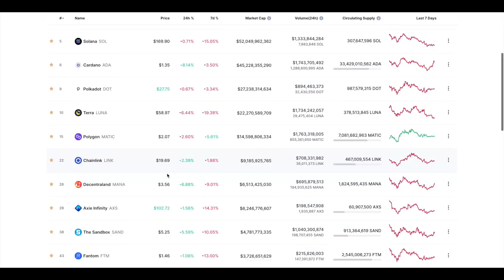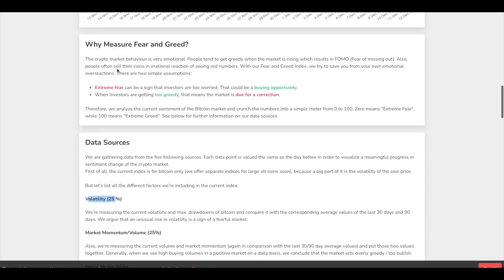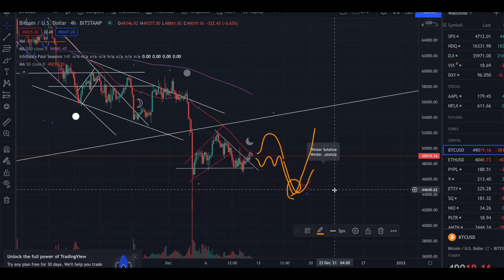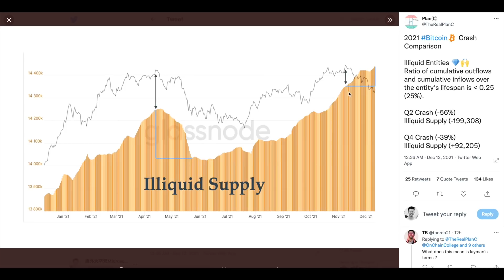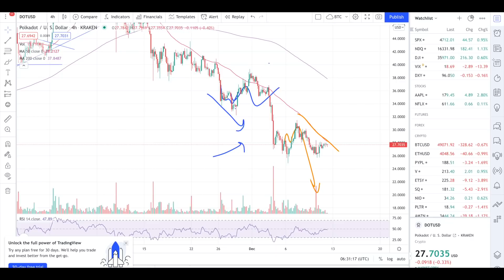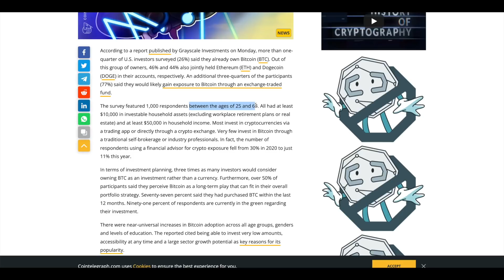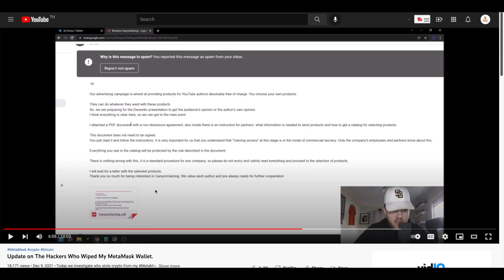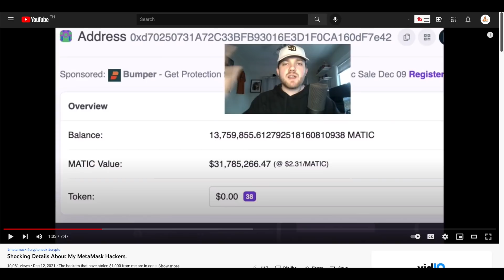12/12(日): メタマスク系のWalletから35億円盗難か？ビットコインはレンジ相場！ 絶好の買い場か？